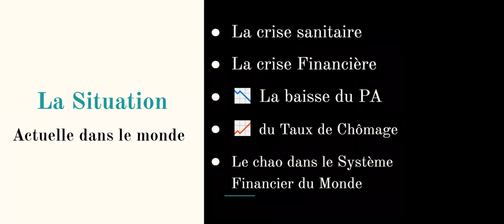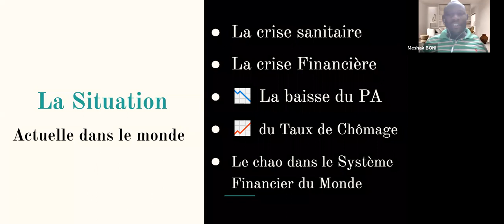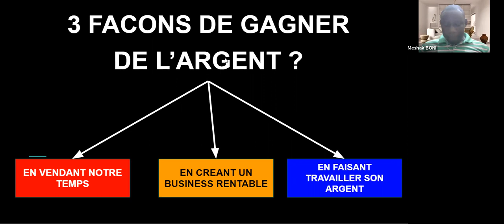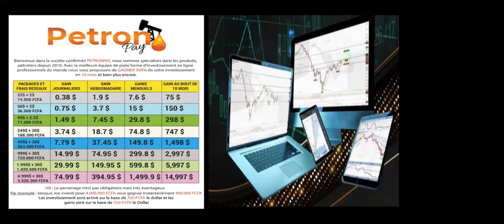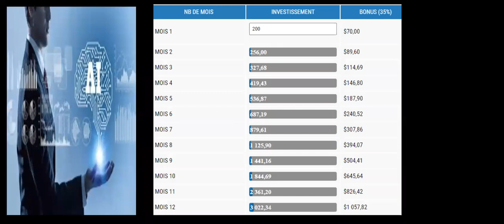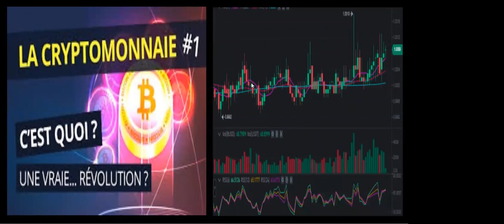Stratégies pour devenir Financièrement Libre face à la crise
Les cryptomonnaies constituent aujourd'hui, un marché en pleine croissance. Il n'est pas encore trop de nous rejoindre.
📌 Testez l'outil de Copy Trading
Code d'inscription= promarketing

La meilleure façon de le faire c'est le copy Trading